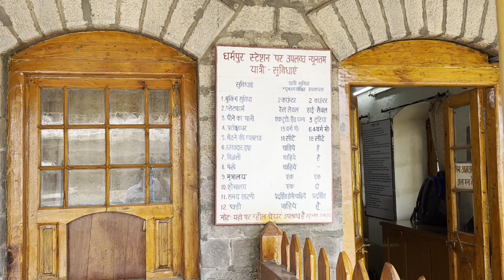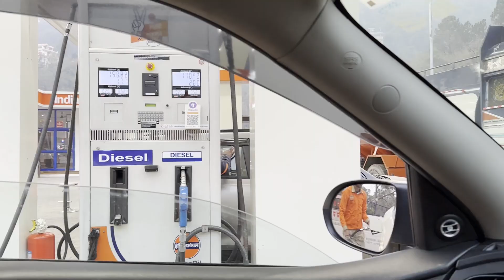Shimla-Kalka Toy Train | Kalka Shimla Toy Train Tour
suggested video:
Shimla Toy Train | Kalka Shimla Toy Train Tour | Shimla Kalka Toy Train Trip in Hindi | Shimla Train
Shimla-Kalka Toy Train Journey in Heavy Snowfall 🌨
KHimalayan Queen first class Train journey || Shimla to Kalkaalka Shimla Train Journey | Toy Train Shimla
Kalka To Shimla Toy Train | Full Information 2022 | Tickets Price | Types of Coaches in Toy Train
Toy Train To Shimla, Himalayan Queen 1st class Kalka-Shimla Full Journey
Toy Train To Shimla, HIM DARSHAN EXPRESS India's First Vistadome Toy Train
Delhi To Shimla 2021 | Travelling By Train | Antic Raghav

Is Kalka-Shimla toy train worth it?
Which toy train is best for Kalka to Shimla?
What is the price of toy train in Shimla?
क्या कालका शिमला टॉय ट्रेन इसके लायक है?

shimla to kalka toy train ticket price
kalka shimla toy train booking
shimla to kalka toy train time table
kalka to shimla train
kalka to shimla toy train timings and ticket price
कार की सबसे अच्छी कंपनी कौन सी है?
मुझे कौन सी कार खरीदना चाहिए?
भारत में नंबर 1 कार कौन है?
फैमिली के लिए सबसे अच्छी कार कौन सी है?
कौन सी कार मजबूत होती है?
रीदने में कन्फ्यूजन ? ये हैं इंडिया में सबसे ज्यादा बिकने .
SUGGESTED VIDEO:
All New 2023 Hyundai Verna Drive Review | First in the World🔥🔥
India Ki pehli Jimny Delivery Leli Humne😍🐆- Police Agyi aur yeh hua 😰😱
New Hyundai Verna Turbo 2023 - Better than Honda City and Slavia ! Price, Features, Interior | Verna
This can be My Next Car 😍 - Year 2050 की CAR 2023 में 🔥 - Futuristic Car
Toyota Hyryder Hybrid - Efficient & Comfy But Not Very Practical | Faisal Khan
Toyota HyRyder - can it upset Creta?
Which car is best under 3 lakh?
Which car has low waiting period?
Which SUV is best for hill station?
Which car is good for hill station?
What is car waiting period?
Is Urban Cruiser a 7 seater?
How much does a Toyota Urban Cruiser cost?
What is the price of Toyota Urban Cruiser high top model?
Is Urban Cruiser cheaper than Brezza?
क्या अर्बन क्रूजर 7 सीटर है?

cute bachcha
cute life
cute life new video
viral boy pushpa
aditya vlogs
krishna vlog
vlog video
vlog videos
cute bachche
cute blogger
cute vlog
dehati ladka
Vlog video Krishna          gareeb Ms gamming
sakat poojan
dehati log
vlog video'viral
dehati vital boy
sitapur up
indian villege vlog channel
krishna
krishna Nishad modinagar

daily vlog